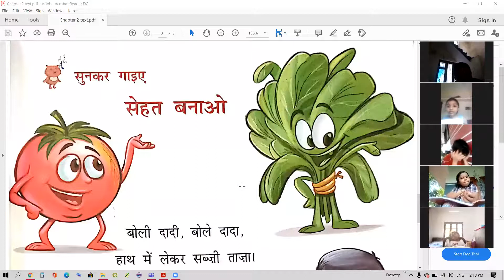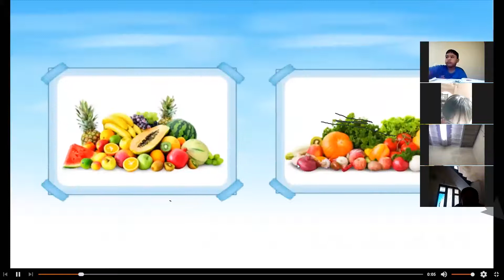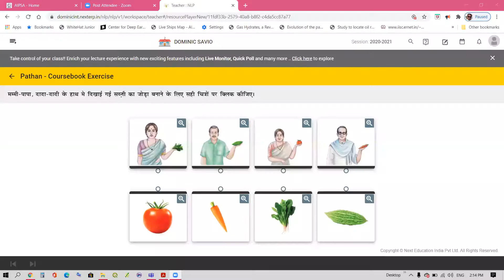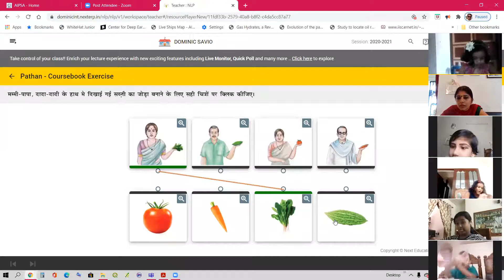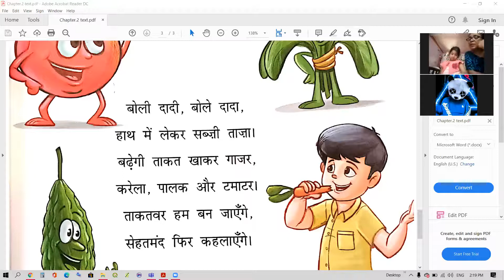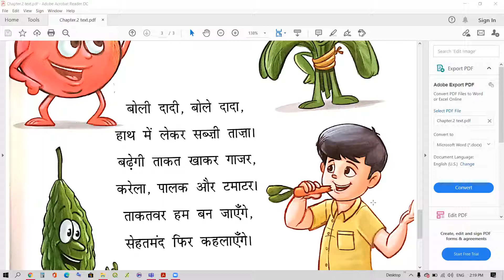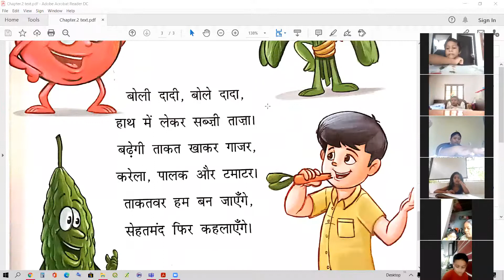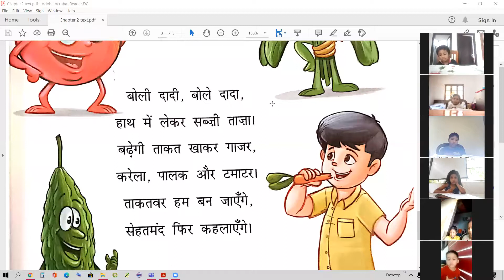Class.1. Hindi. Sehat or parivar. Aug.18